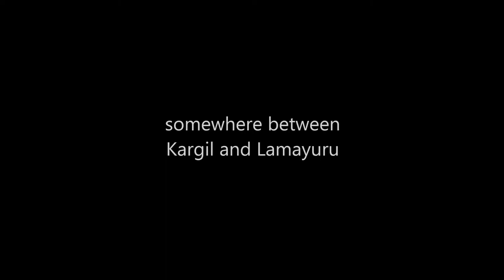Road to Leh - The wadoo episode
Wadoo, a small river bridge crossing on the Srinagar - Leh highway somewhere between Kargil and Lamayuru.
Video: Uma Harish